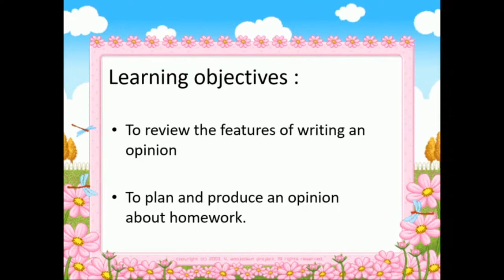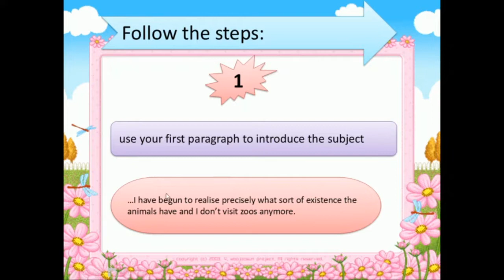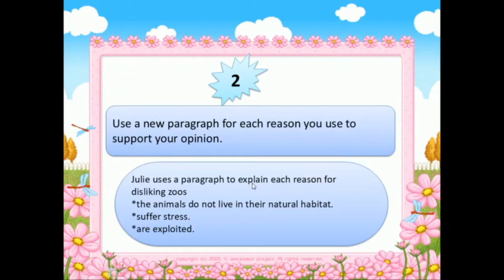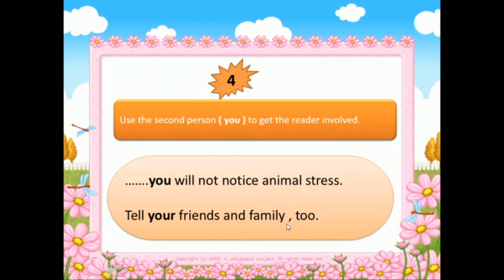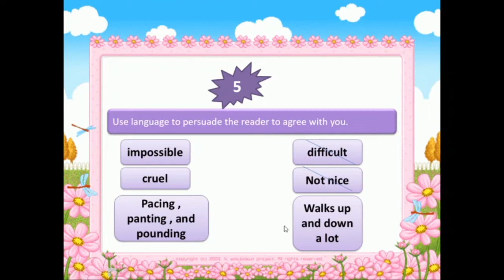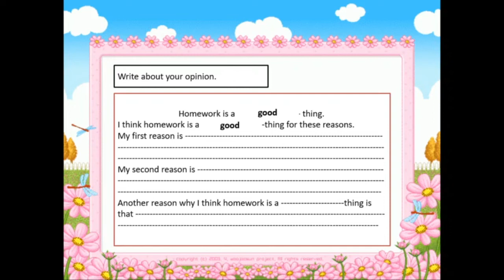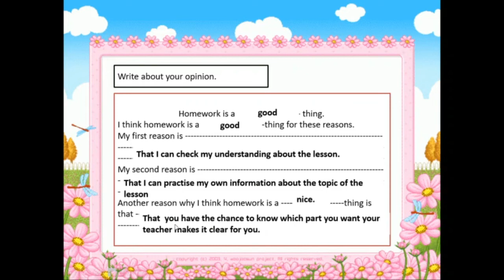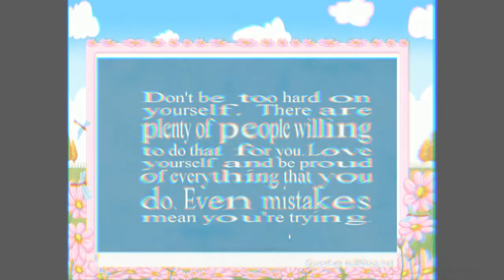Grade 7 ( unit 8 - lesson 6) 12 April